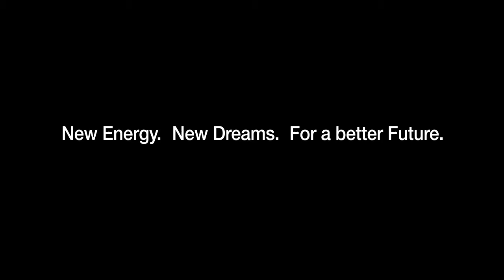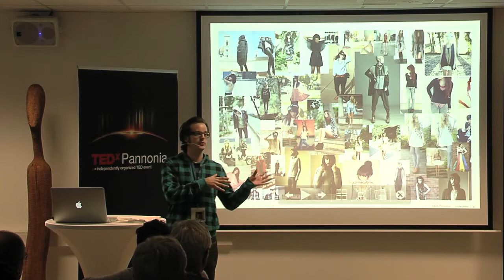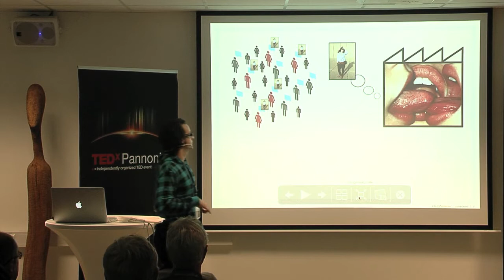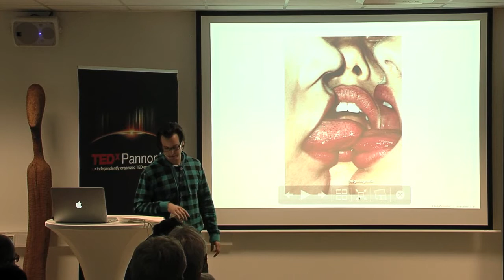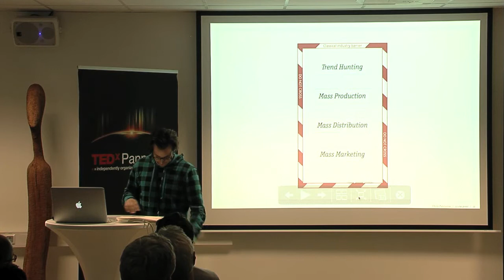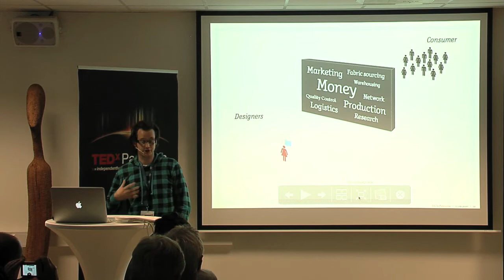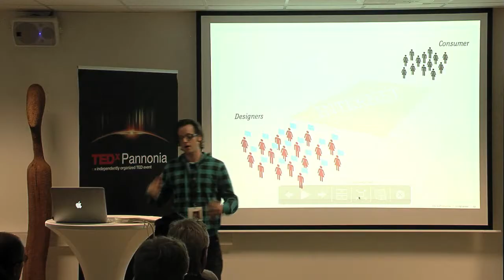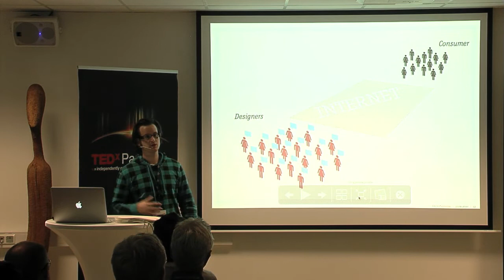TEDxPannonia - Tamás Locher - A Fundamental Change of Fashion Industry